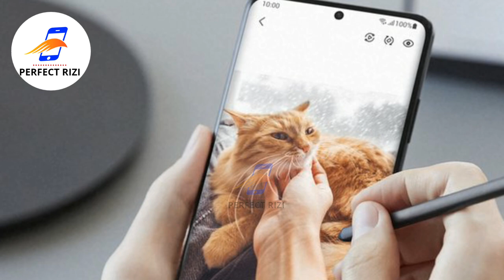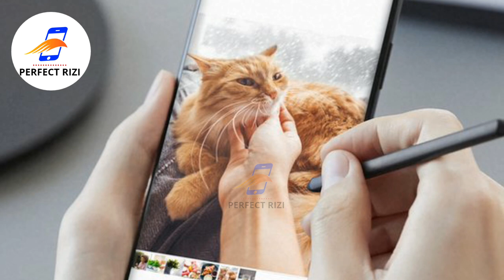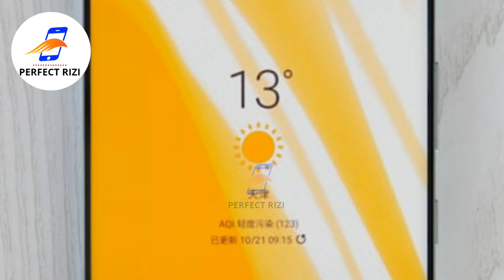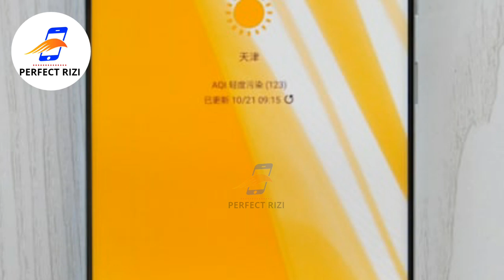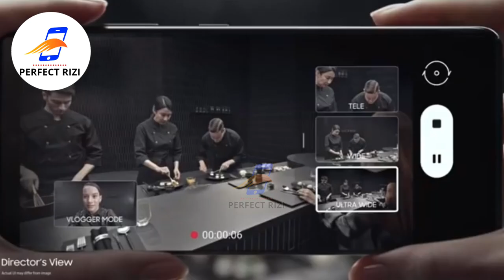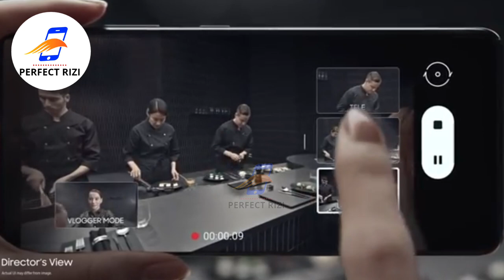Samsung Galaxy S 21 ultra price in Pakistan | galaxy s21 ultra Full Review, unboxing, cemra test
Samsung release Samsung galaxy s 21 ultra in Pakistan launch price in Pakistan galaxy s21 ultra Full Review unboxing features hands on first look

"" Perfect Rizi ""